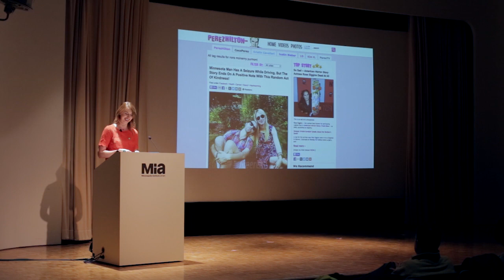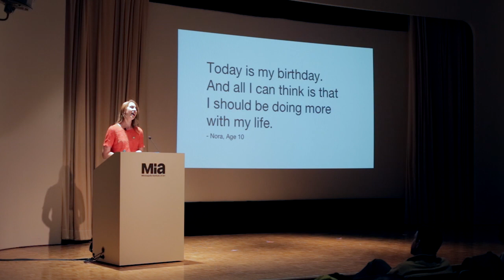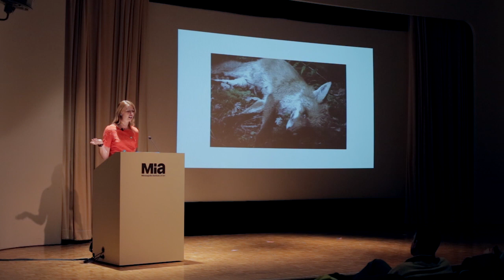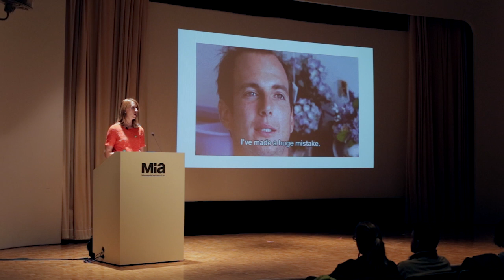Nora McInerny Purmort: Timing Is Nothing At All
It's impossible for me to talk about time without me talking about my time with him.

Nora McInerny Purmort at CreativeMornings Minneapolis, December 2015. Free events like this one are hosted every month in dozens of cities. Discover hundreds of talks from the world's creative community